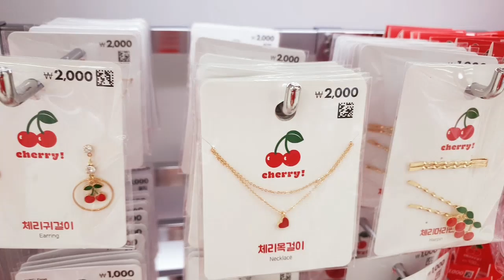2020 다이소 체리시리즈 구경하세요^^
상큼달콤! 다이소 체리시리즈가 나왔어요.
보기만해도 예쁜 체리 상품들~!!
미리 구경하고 장바구니 쏘옥! 아시죠~?^^